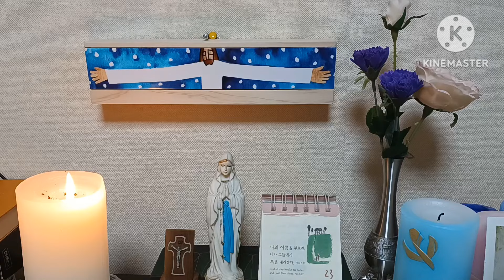오늘미사독서와복음《2024.1.25(목)성 바오로 사도의 회심축일》매일미사/복음묵상